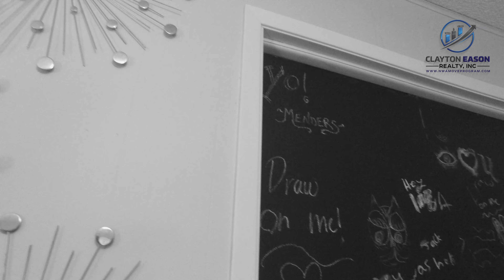Bella Vista Country Club Cottage $89,900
Walking distance to Bella Vista Country Club, this updated little cottage just hit the market for $89,900.

Clayton Eason & Wyatt Hively
Realtors
Clayton Eason Realty, Inc
Keller Williams Market Pro Realty